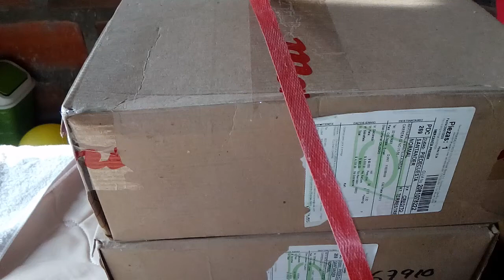COMO AMARRAR CAJAS CON ZUNCHO🚀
Reforzar cajas con amarres llamado zuncho con el cual nos facilita la manipulacion del articulo para poderlo transportar con menos delicadeza y apilar a cierta altura y si hay derrumbe de carga no se dañe mucho la mercancia